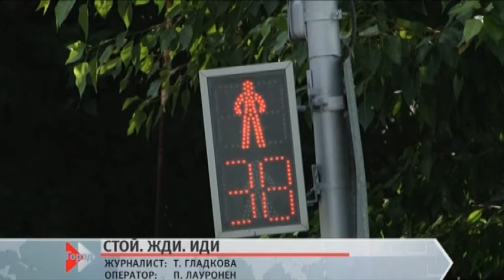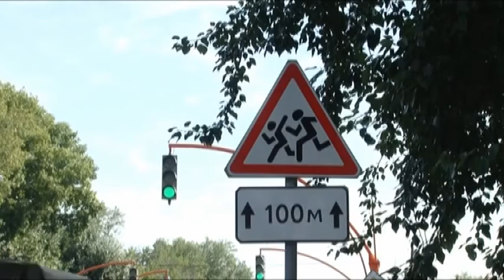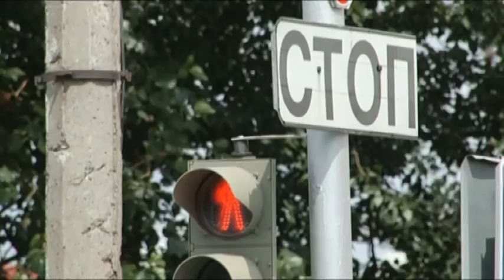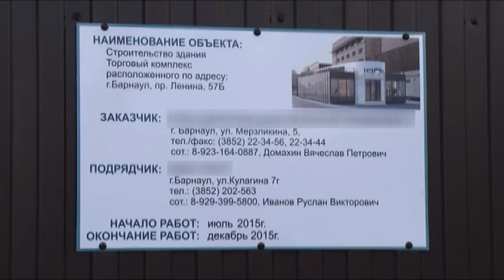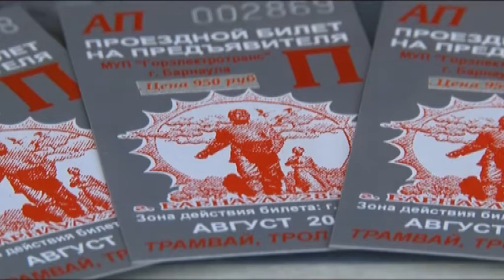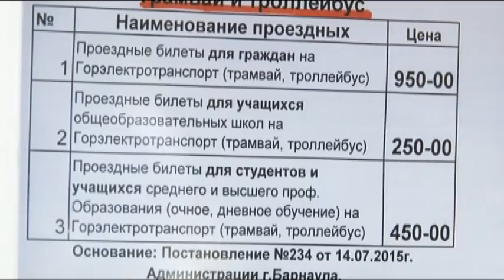Информационный канал Город 05.08.15 (16+)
Материалы выпуска:
До юбилейного дня рождения краевой столицы ровно месяц. Как Барнаул готовится к этой дате?
Ориентация на местного производителя. В краевой столице открыли центр школьной и офисной одежды.
Что им стоит дом построить? В преддверии дня строителя проходят конкурсы мастерства.